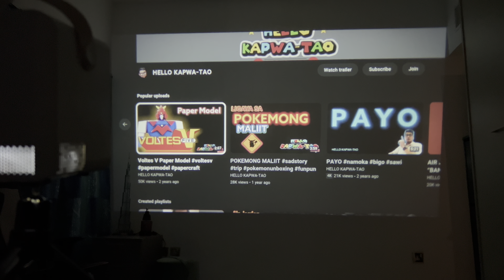UNBOXING - Sainyer X8 Smart Projector